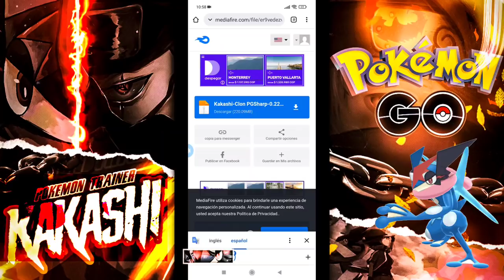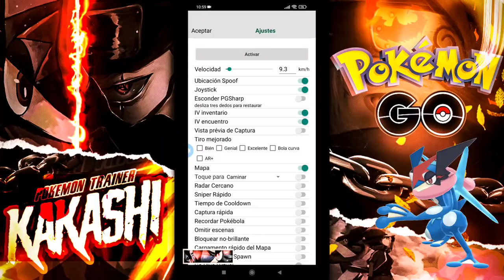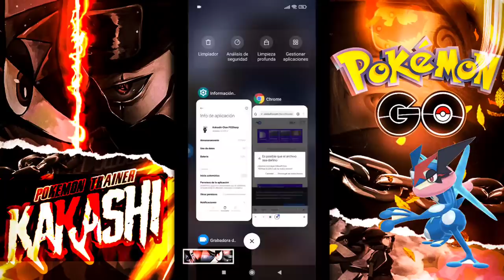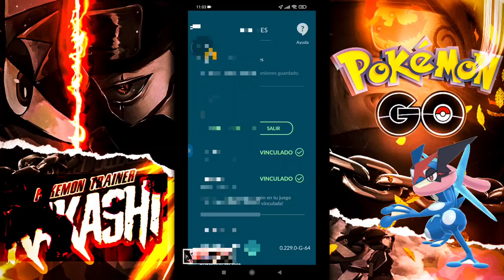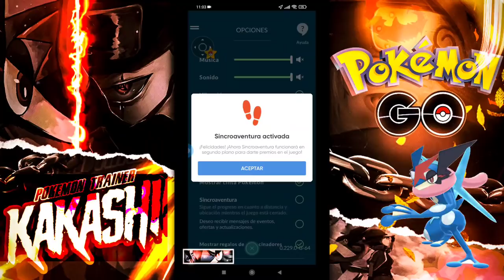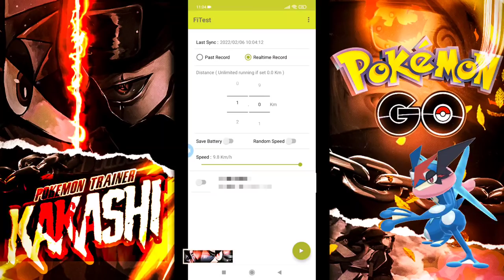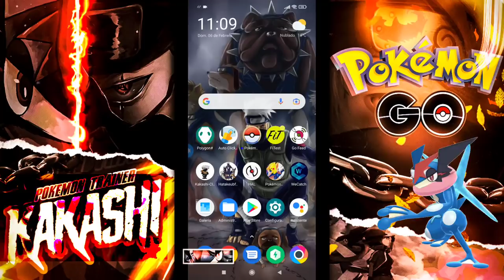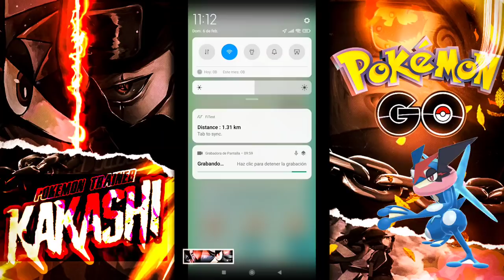🚨Por fin SINCROAVENTURA en PGSharp🚨Como usar la sincroaventura con PGSharp Pokémon Go